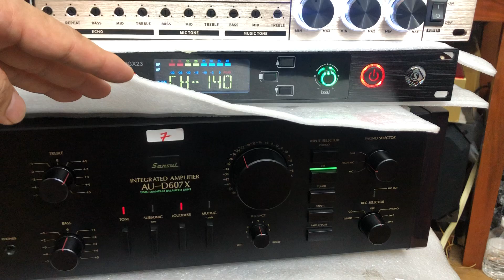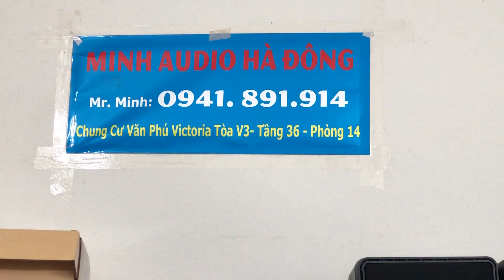Loa Yamaha Ns600 bass 30 chất đó ae 0941.891.914 tại Minh Audio Hà Đông Hn